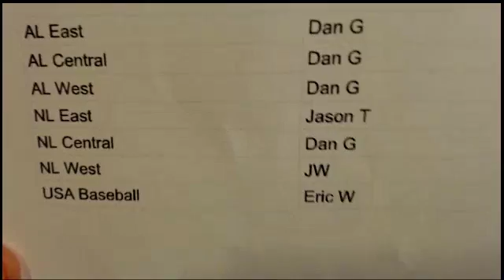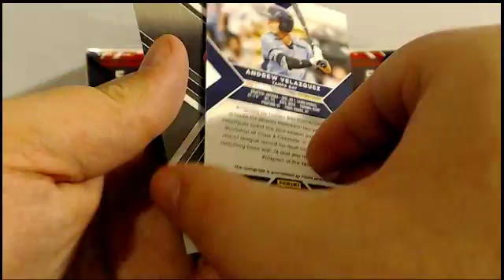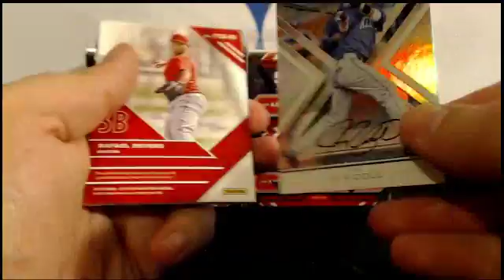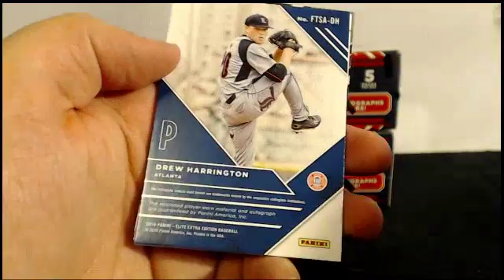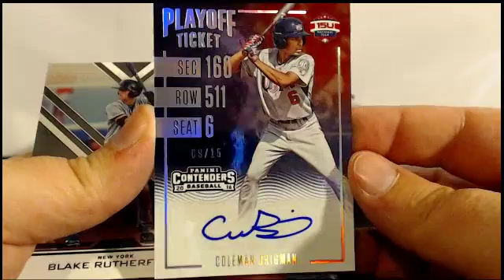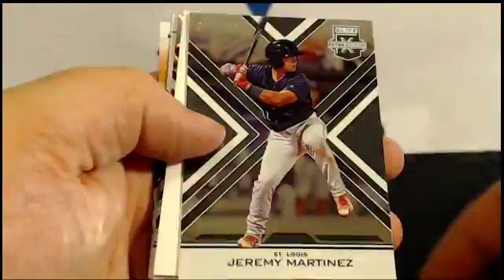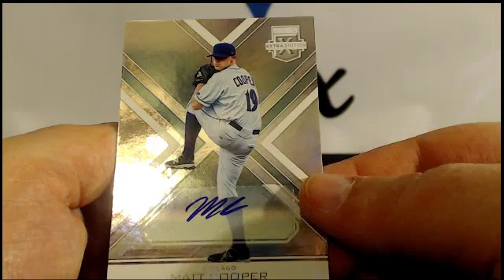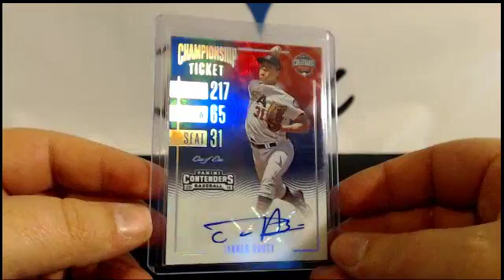1-27-17 Elite Extra 5 box Divisional